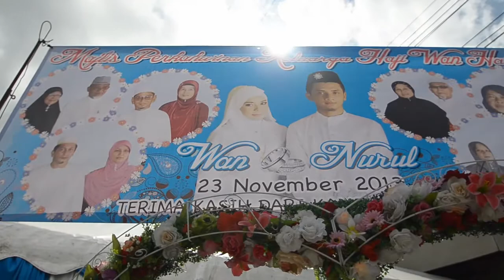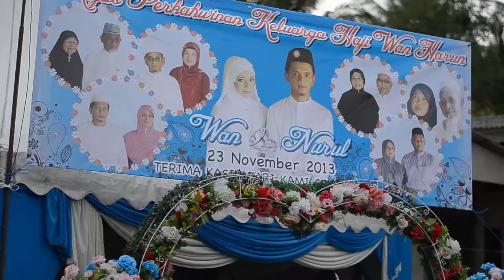Wedding Wan & Nurul